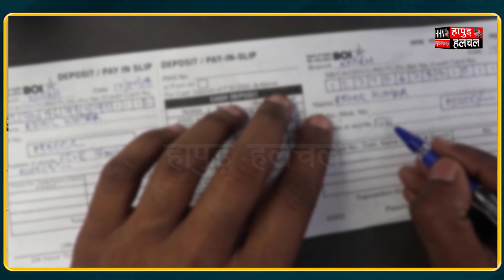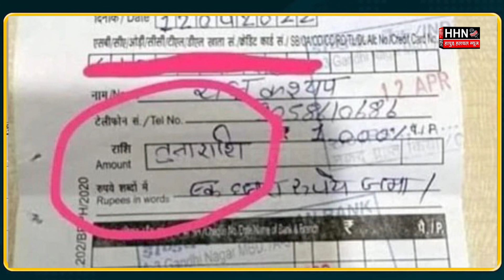पैसे जमा करने गया शख्स, स्लिप पर लिख दी ऐसी चीज | Hapur Hulchul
पैसे जमा करने गया शख्स, स्लिप पर लिख दी ऐसी चीज ||